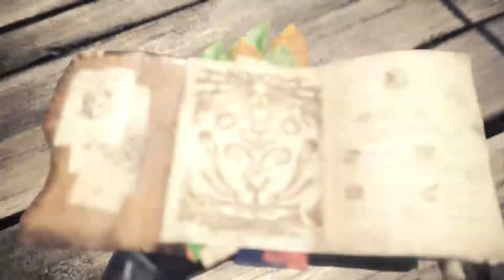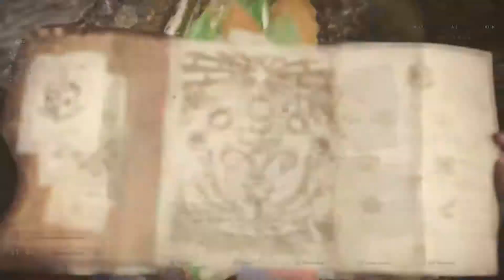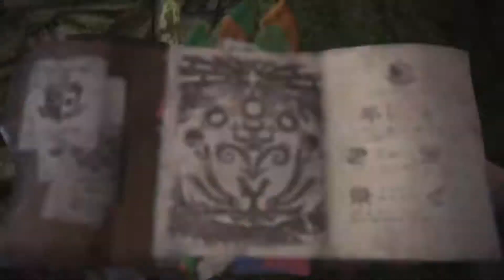KULU-YA-KU | Monster Hunter World | Playthrough | Part 4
Hey peeps!
Welcome to watch some more Monster Hunter World.
In today's video I'm on a mission to find another campsite & also I'm hunting down Kulu-Ya-Ku.

For notifications of future videos & some other random stuff, follow me also on!